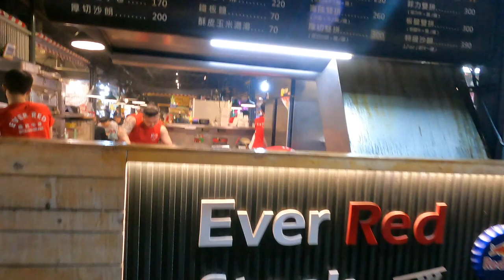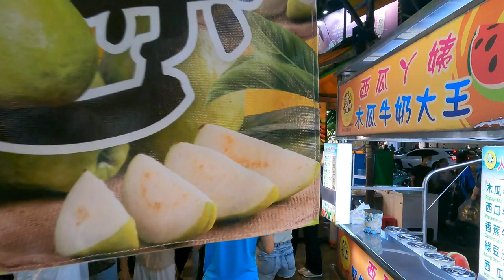Kaohsiung's Famous Ruifeng Night Market 🇹🇼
Here is a walk through an evening in one of Taiwan's most famous night markets.  Hope you enjoy the short video of my time there.

🌏 Want to learn a bit more about my life story...check out this book I wrote about starting over and fresh starts!

- Osprey Porter 46L backpack
- Osmo Pocket 3 Creator Kit
- Ulanzi mini-tripod MT-16
- Fujetek selfie stick with remote
- Lacie external HD 2TB storage
- GoPro 9 action camera